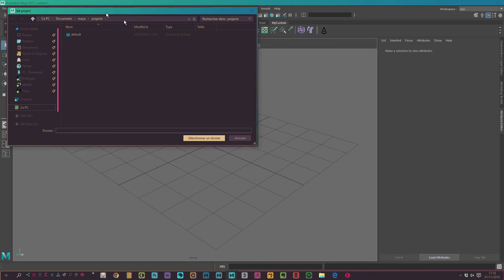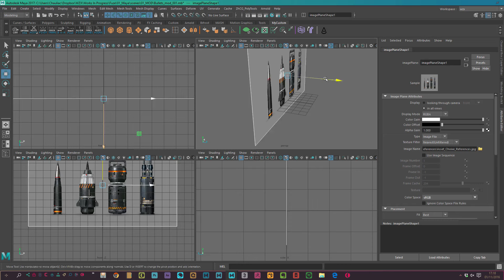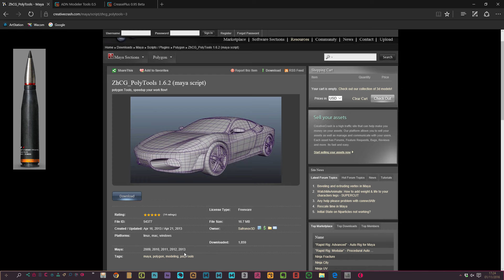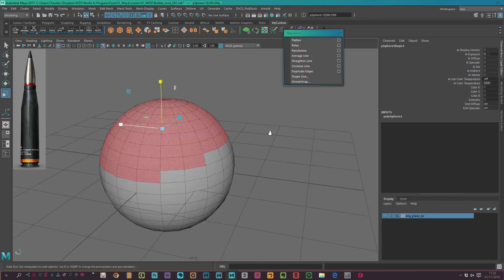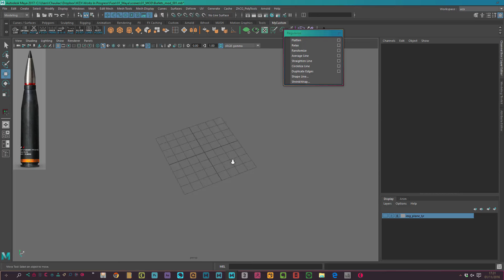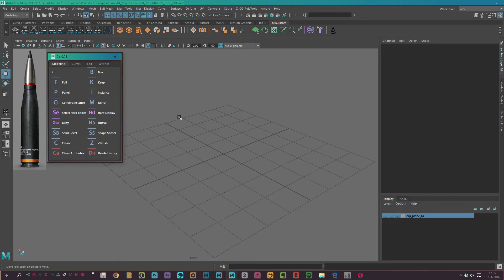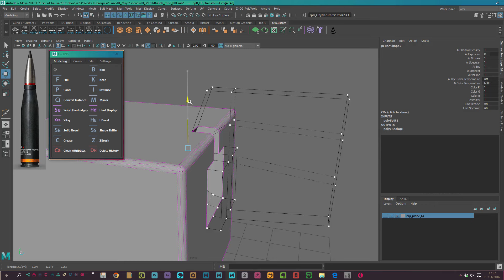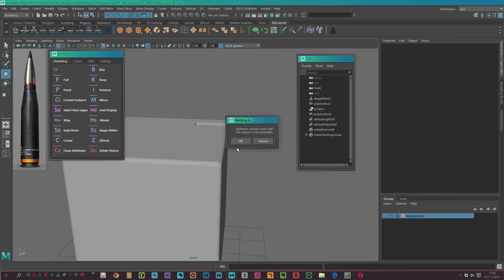Tuto Fuze 07 - Modélisation, Shading et Rendu avec Maya 2017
Voici un extrait de la formation de Romain Chauliac sur Fuze 07 - Modélisation, Shading et Rendu avec Maya 2017